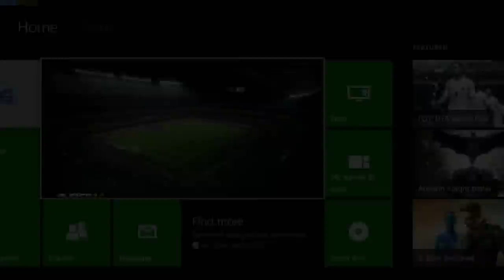Fifa 14 | Liga BBVA TOTS | 20 x 25k player packs | TOTS AND INSANE PLAYERS PACKED | Big Giveaway?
Lads ea were nice to me so if we smash 50 likes ill giveaway all the good players.